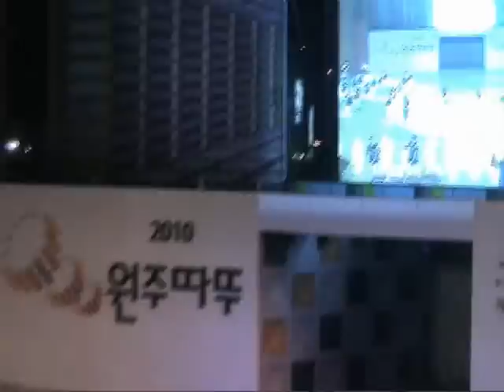2010 Wonju Tattoo 韓國原州市國際軍樂節空軍軍樂隊表演 下